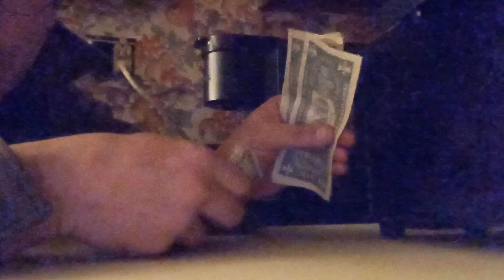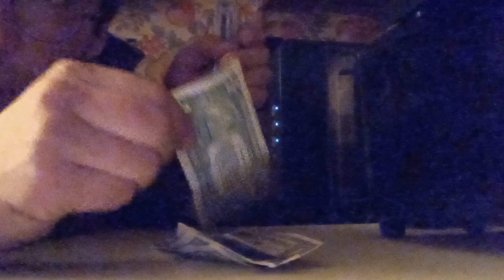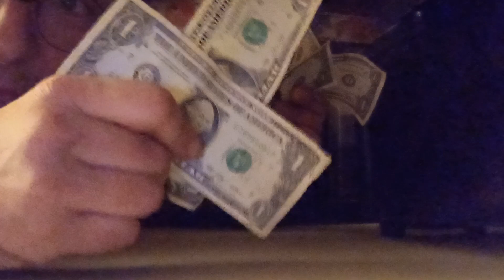$30 For A Hotel Room Riddle Solution